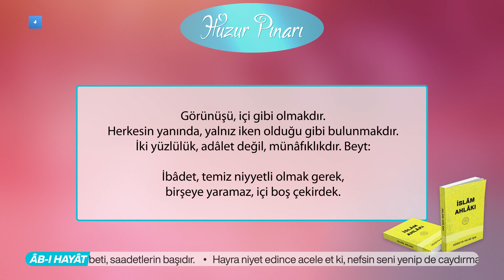Adalete Benzeyen Kötü Huy Nasıl Olur? | İslâm Ahlâkı | Hakikât Kitâbevi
Adâlete benziyen kötü huy da vardır. Bu, iffete benzeyen kötü huya yakındır. Adâlet iyi huyundan mahrûm, kötü bir kimse, bulunduğu yerlere adâleti öven levhalar asar. Adâlet üzerinde konuşur. Fıkralar yazar. Dahâ kötüsü, adâleti temsîl eden vazîfeleri, kürsîleri tutar. Gösteriş olarak, âdillerle düşer kalkar. İçleri zulm, kin, intikam ile doludur. Adâlet ise, huyları ve hareketleri dîne ve akla uygun olmak demekdir. Görünüşü, içi gibi olmakdır. Herkesin yanında, yalnız iken olduğu gibi bulunmakdır. İki yüzlülük, adâlet değil, münâfıklıkdır